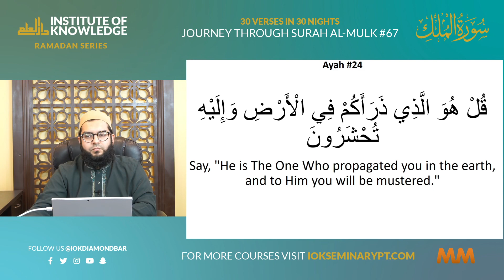30 Verses in 30 Nights | Shaykh Mudassir Mayet | Surah Al-Mulk: Verse 24